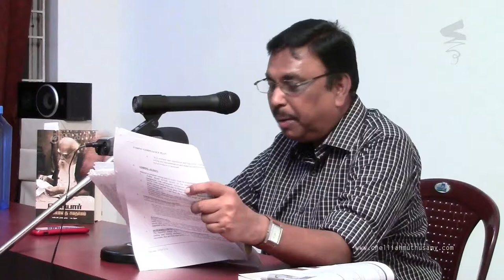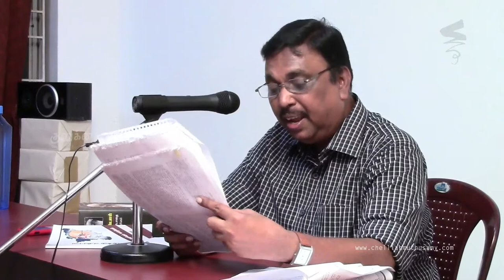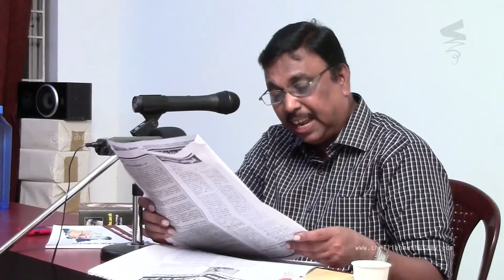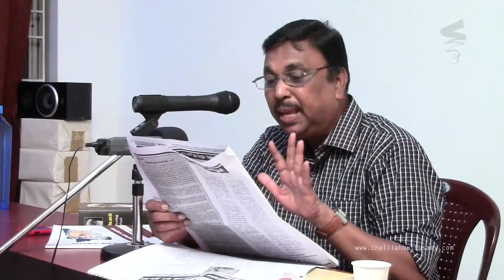பெரியாரியம்: விவாதம், தேவை, பொருத்தப்பாடு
குலுக்கை பேஸ்புக் பேஜ் லைக் செய்ய